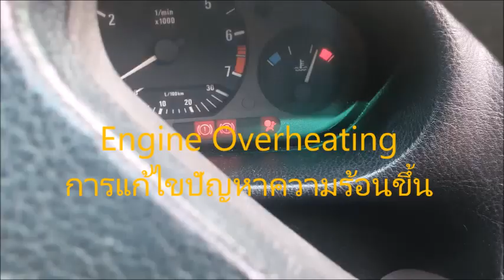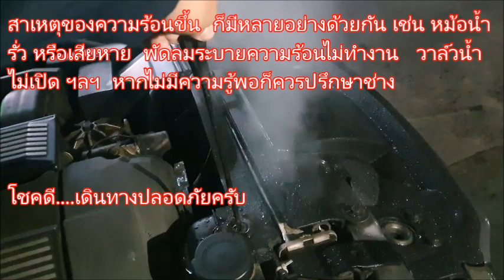การแก้ปัญหาเครื่องยนต์ความร้อนขึ้น Engine Overheat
ภาพในคลิปนี้เป็นเครื่องยนต์ของ BMW E36